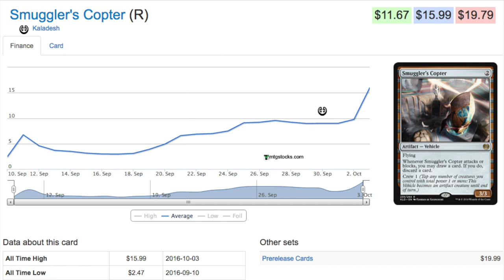15.99 Kaladesh Rare Magic the Gathering Card